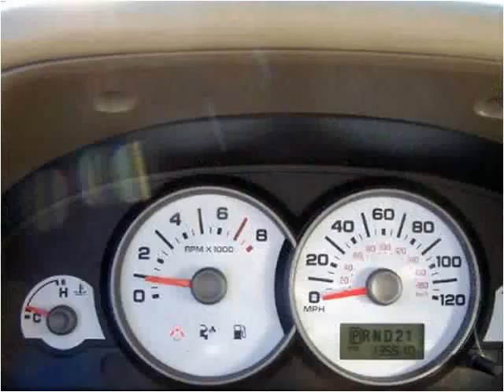2006 Ford Escape Used Cars Fairview KS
This 2006 Ford Escape is available from Holthaus Autohaus.